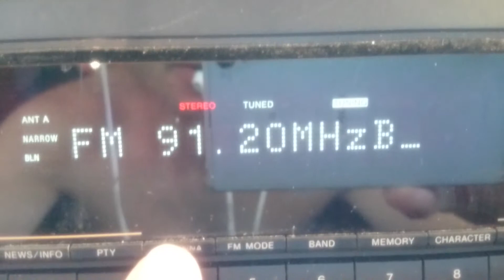91.2 Veselina Plevna